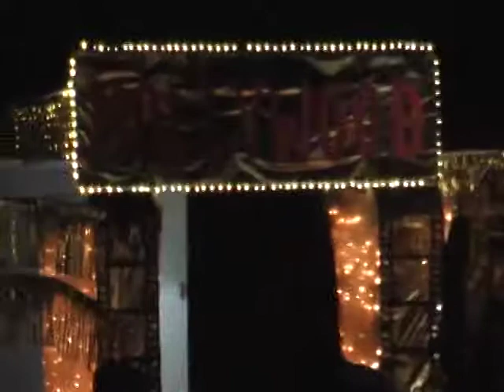HHS PROM 2017